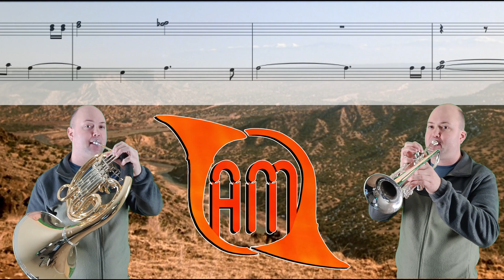Why the Music in Silverado is so Memorable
Everyone seems to love the score to Silverado.  Is it just a great score by Bruce Broughton, or is there more to it?  Let's take a deep dive into Westerns and see why Silverado is so good